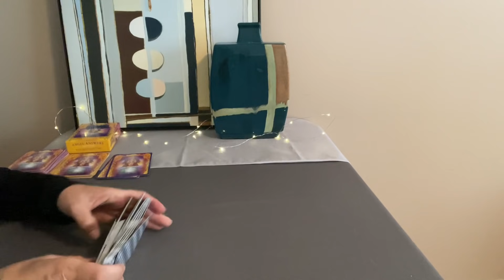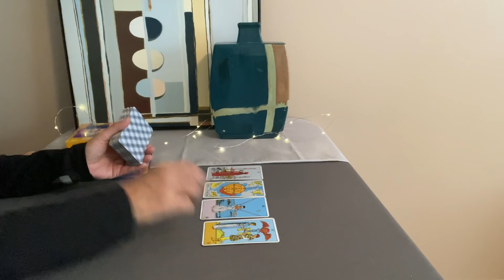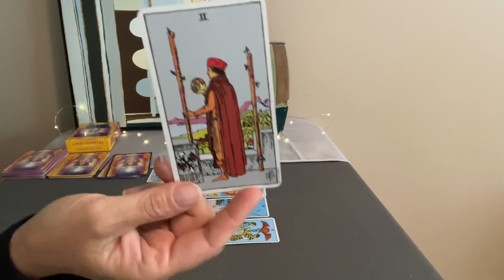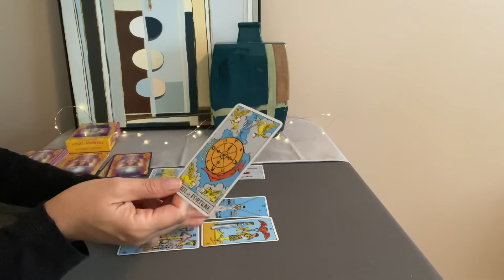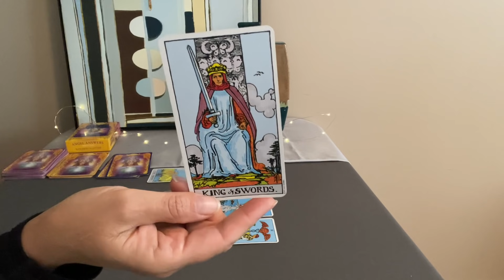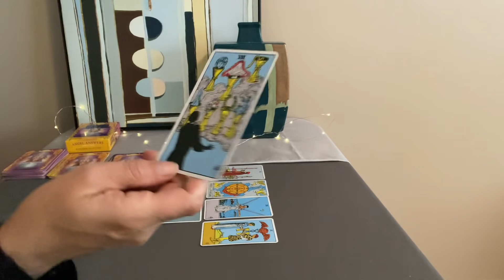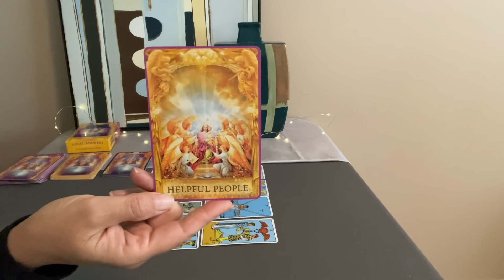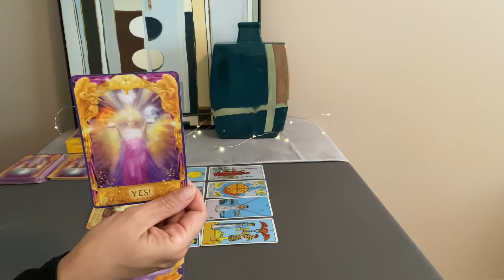CAPRICORN Weekly Tarot August 29–September 5–Angel Number 222❤️🌎💰